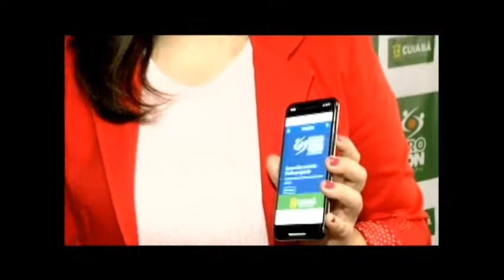Procon municipal lança campanha educativa 'Compra Justa'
O órgão formalizou esta ferramenta para que fique mais fácil para a população a fazer denúncias.